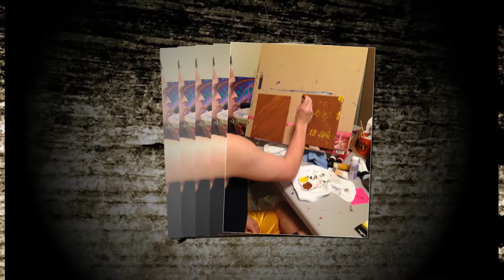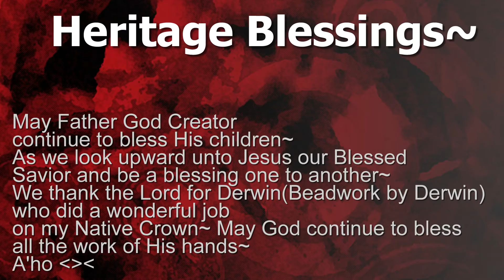Heritage Blessings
Ian/OSH-SHU-WA/Bigfoot painting for Derwin~